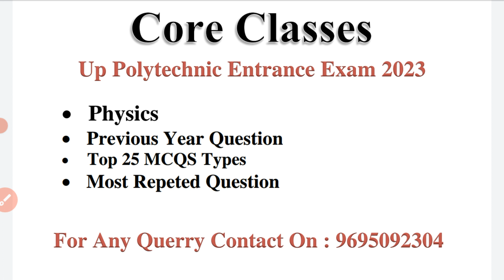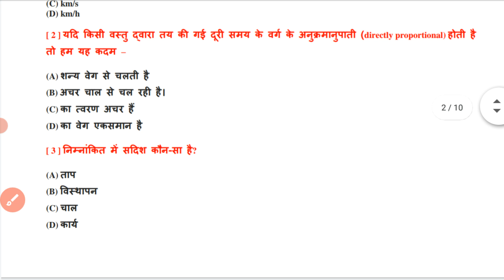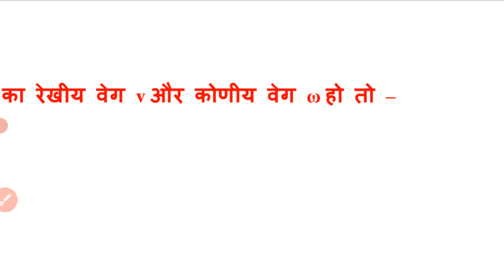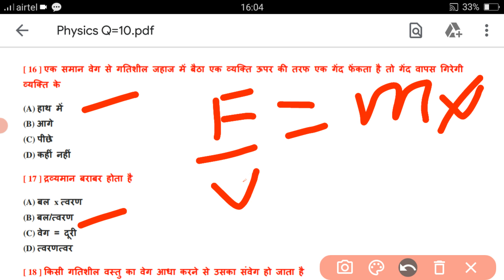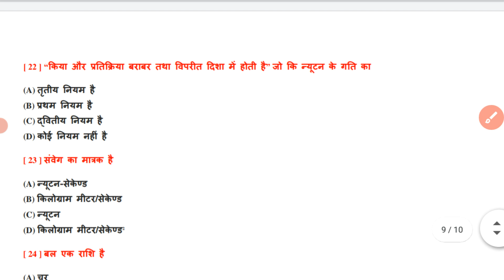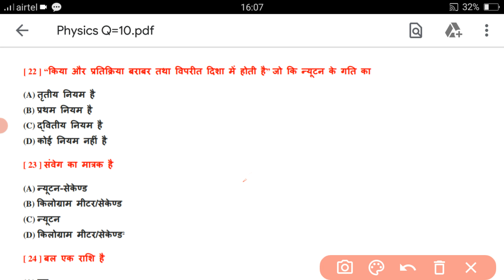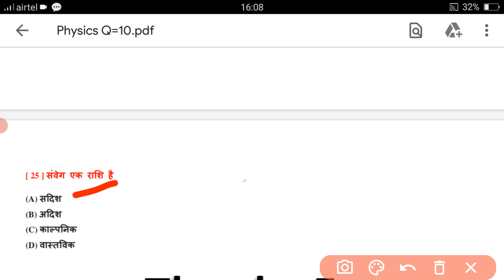Polytechnic Entrance Exam 2023 || Group A Physics Most Important Questions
POLYTECHNIC ENTRANCE 2023 PHYSICS

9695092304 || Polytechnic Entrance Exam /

polytechnic entrance exam 2023 physics chapter-1 | polytechnic physics chapter-1 2023 | Core Classes

Topic Cover:

polytechnic physics chapter-1 2023 |Polytechnic preparation 2023 |Polytechnic Entrance Examphysics chapter-1 2023

UP polytechnic physics chapter-1 Jharkhand polytechnic syllabus

polytechnic entrance exam physics chapter-1 2023 polytechnic exam physics chapter-1 2023

Polytechnic exam 2020 physics chapter-1 UP polytechnic physics chapter-1 2023

Polytechnic physics chapter-1 2023 UP polytechnic entrance exam physics chapter-1 2023

UP polytechnic exam physics chapter-1 2023 Bihar polytechnic physics chapter-1 2022

Bihar polytechnic entrance exam physics chapter-1 Bihar polytechnic entrance exam physics chapter-1 2023

UP polytechnic entrance exam physics chapter-1 Bihar polytechnic exam physics chapter-1 2023

Jharkhand polytechnic 2023 UP polytechnic 2023

Bihar polytechnic 2023 Jharkhand polytechnic 2023